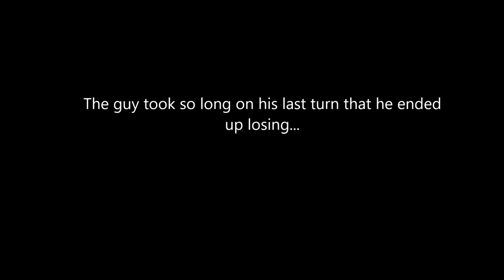Six Samurai Lockdown - November 2015 Banlist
From out of nowhere, here come Six Samurais! This deck is an absolute blast to play. Your opponent is so stunned by  your manly Samurai armor that they can't use any backrow on you. Mixing Shi En and Great Shogun can be a little wonky sometimes, though. Since Shi En negates the activation of a spell or trap, that spell or trap won't count towards their one backrow limit imposed by Great Shogun, so they can activate another if they have one. This is why you typically end up letting them use their useless spells first and then use your Shi En and Great Shogun as beaters since they can't get much out. Naturia Beast and Barkion can also be great substitutes for Great Shogun when you don't have him. Another important note is that Goyo Guardian won't work on Pendulum creatures because they don't go to the graveyard when you destroy them. This means that it's ideal to use him either as a 2800 beater or against your opponent's Fusion/Synchros/XYZ. You can also run three Shi Ens if you want to over the two that I showed for the deck list. I just found that after you get out the first two Shi Ens, the third is significantly harder to get out with what you would have left by that point, so running another level 6 Synchro or another Rank 4 XYZ that you can get out with Norden is a little more convenient. On that note, I would highly recommend putting a GaGaGa Cowboy in this deck, especially with Rank 4s being easily accessible due to Elder God Norden.

EDIT: Sorry about the Buster Blader PePe match starting at 8:20 cutting off at the end. The guy ended up surrendering and I cut the clip too short during the editing process

Matchups:
0:27 - Fire Fist
0:56 - Odd-Eyes PePe
2:47 - PePe
4:41 - GaGaGa variant
6:28 - Blue-Eyes
7:01 - Felgrand Blue-Eyes
7:48 - Wetlands
8:20 - PePe Buster Blader

Decklist:
8:56

Bonus:
10:10 - PePe

YOUR BACKROW IS FORFEIT TO ME